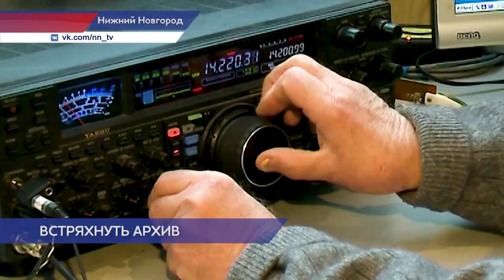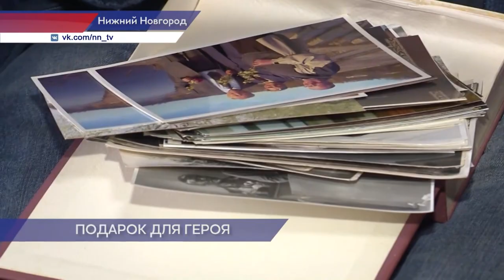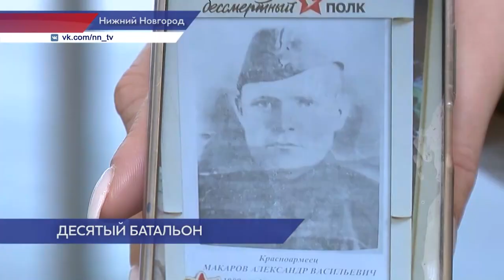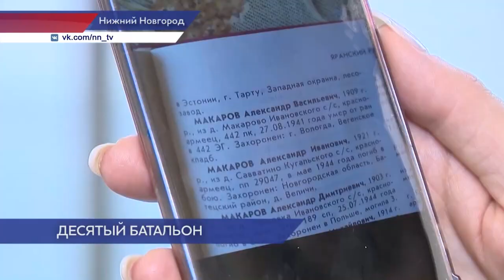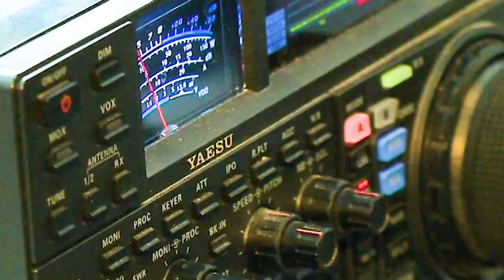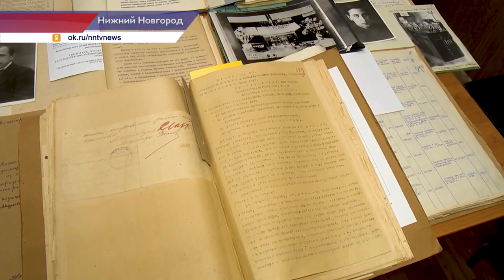Новости губернии 12.05